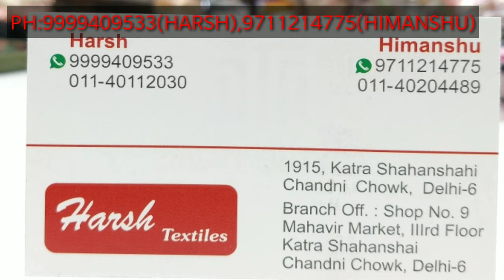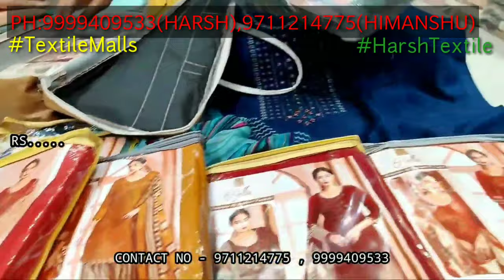9999409533 महासेल धमाका ऑफर वाला सूट लूट लो , घर बैठे सूट मिलेगे